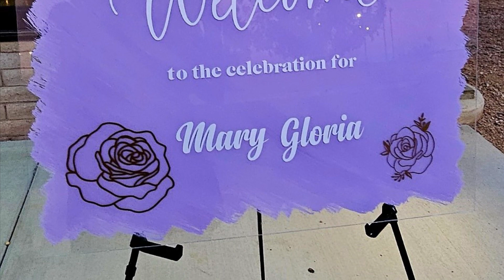Happy 80TH Birthday Mary Gloria